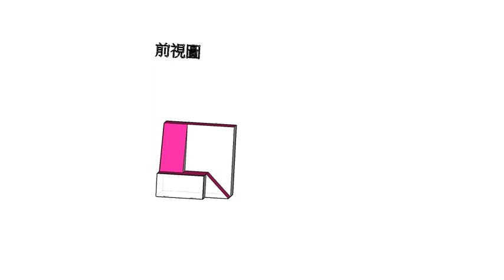補救教學-三視圖轉等角圖09